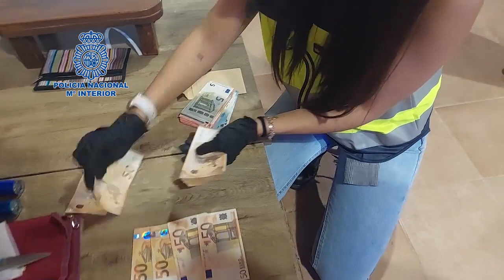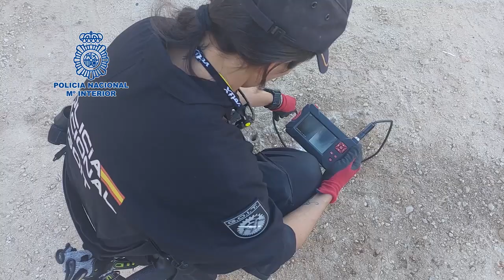Descubren en Abarán un zulo con 180 kilos de mercurio y cinabrio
Agentes de la Policía Nacional han detenido en la localidad de Abanilla al líder de una comunidad de índole espiritual que presidía una Fundación creada para organizar retiros y otras actividades, el cual, presuntamente, utilizando diferentes técnicas de manipulación coercitiva, entre las que se encontraba el suministro de sustancias psicoactivas peligrosas para la salud, pretendía manipular las voluntades de sus seguidores con fines económicos y de poder. En nuestra localidad, en colaboración con Policía Local, los investigadores llegaron hasta un zulo donde se ocultaban 180 kilos de mercurio y cinabrio.